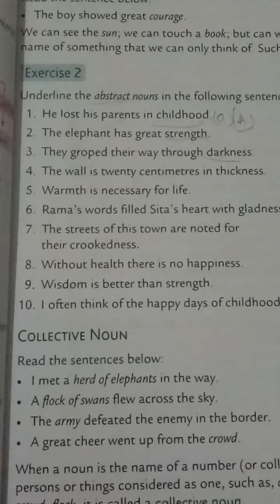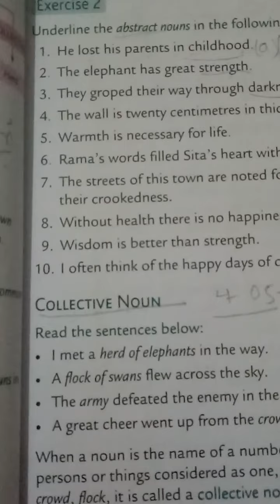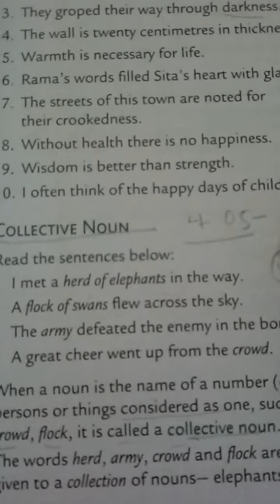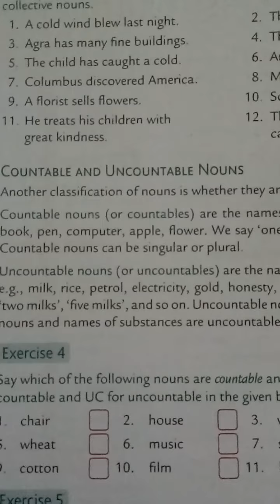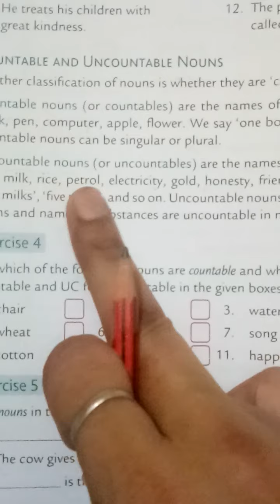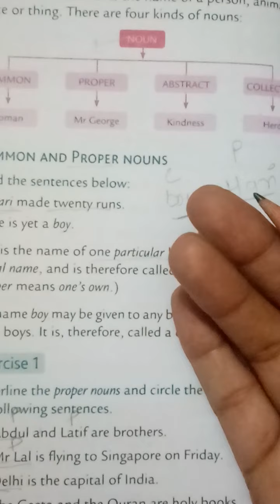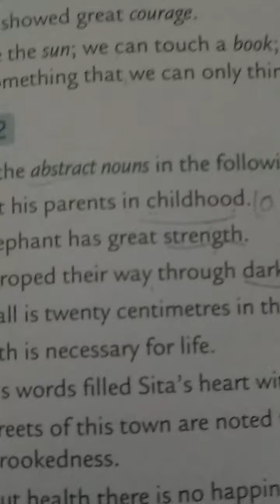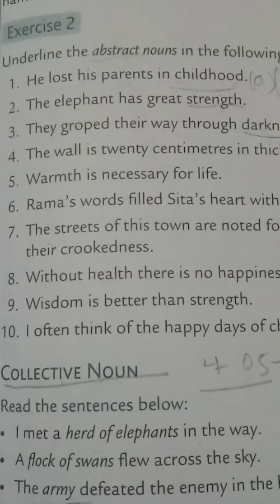Class 6 English grammar part 2